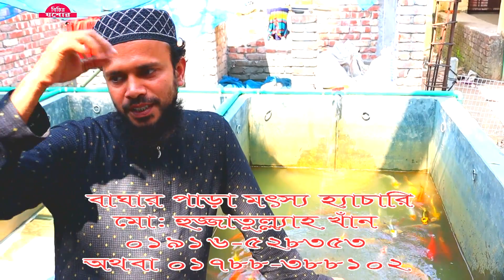যশোরের বাঘার পাড়ার রঙিন মাছের কারিগর।রঙিন মাছ চাষে সফল মো হুজ্জাতুল্ল্যাহ খাঁন।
ভিডিওর ভিতরে খামারির মোবাইল নাম্বার ও পুরো ঠিকানা দেওয়া আছে।

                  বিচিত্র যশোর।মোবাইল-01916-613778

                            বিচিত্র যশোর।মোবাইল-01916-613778